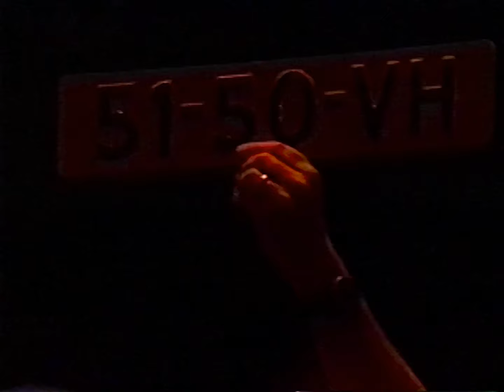Van Halen - Live in Pensacola, Florida - 1995 - Best Quality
Mix of two sources : a 2nd gen full VHS and "Live and More" master VHS
Sound and video remastered to offer you the best watching experience !

It is amazing to see so much pro-shots and material from the Balance Tour.

Live in Pensacola, Florida on March 11th, 1995

Setlist :
[00:00:00] Intro
[00:08:15] The Seventh Seal
[00:14:35] Big Fat Money
[00:18:29] Runaround
[00:24:51] Don´t Tell Me (What Love Can Do)
[00:31:00] Amsterdam
[00:37:48] When It's Love
[00:44:23] Can´t Stop Loving You
[00:48:32] Bass Solo (Michael Anthony)
[00:50:17] Aftershock
[00:56:00] Drum Solo (Alex Van Halen)
[01:00:28] Best Of Both Worlds
[01:06:00] Feelin´
[01:12:37] Eagles Fly - Acoustic Version (Sammy Hagar)
[01:19:11] Take Me Back (Deja Vu)
[01:23:59] Guitar Solo (Eddie Van Halen)
[01:30:43] Why Can´t This Be love
[01:34:25] Finish What Ya Started
[01:40:22] Right Now
[01:49:48] Panama
[01:55:33] Dreams